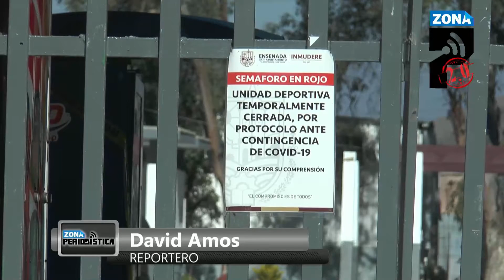Difícil mantener a flote el deporte Ensenadense